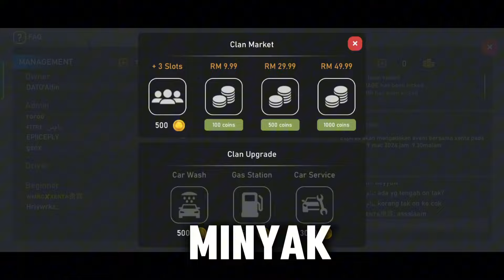CLAN NI APA SEBENARNYA? | BERBALOI ATAU TAK? | Car Parking Multiplayer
hi semuaa,,

xenta berharap korang semua masih setia support xenta dan saya doakan korang semua dipanjangkan umur dan dimurahkan rezeki...teruskan like dan subscribe xenta Gaming untuk videa seterusnya,,ape apee korang boleh tulis di ruangan komen,,

enjoy ye semuaa,,,just for fun.

ID CPM XENTA GAMING
1.XENTA1508 (aktif)
2.HV105876 (aktif)
3.AQ113046 (backup)
4.HS656361 (backup)